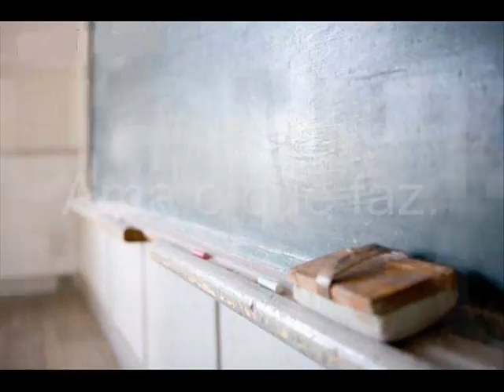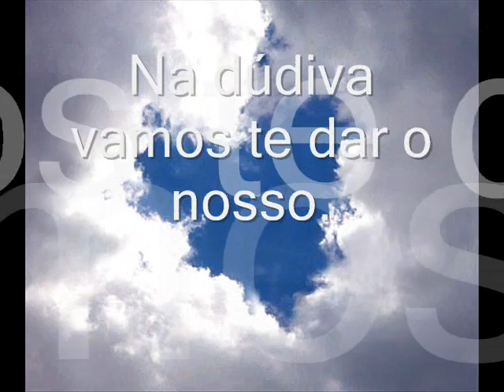Cris Betina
A melhor professora do mundo!!!